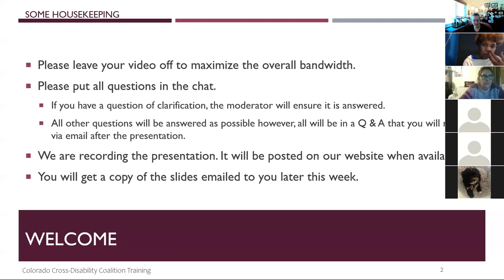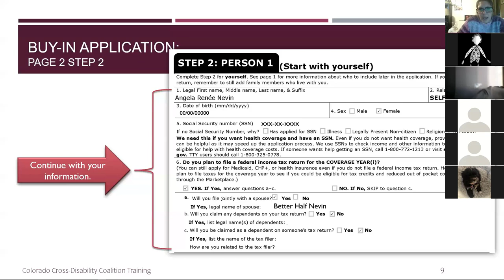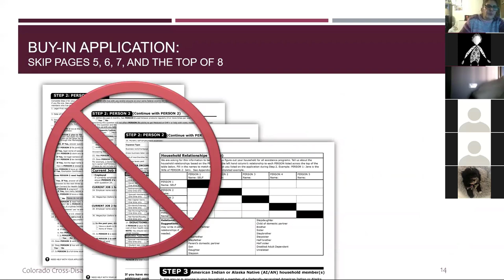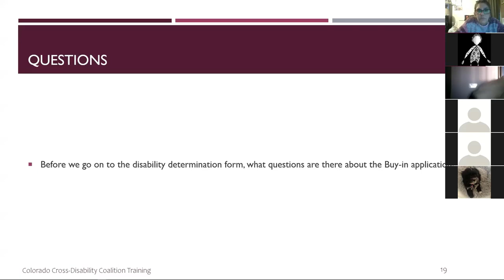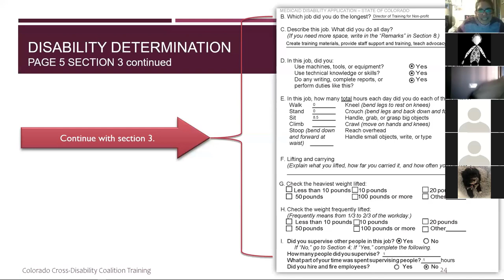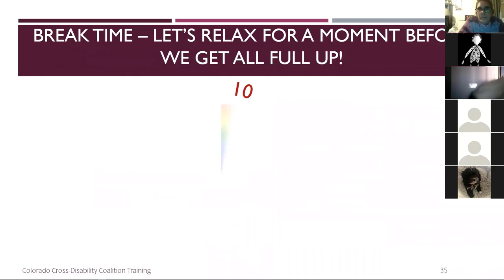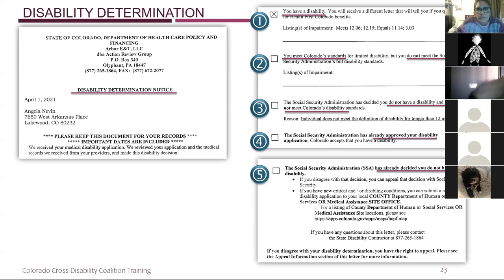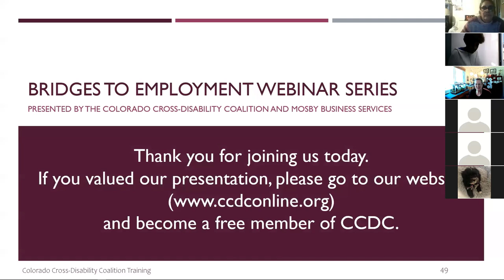Bridges to Employment part 2 Applying for Medicaid Buy in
This is the recording of the second part of the Bridges to Employment Webinar Series. Recorded from the live presentation. There are no subtitles but the auto-generation transcript is available in the documents section posted with the video.